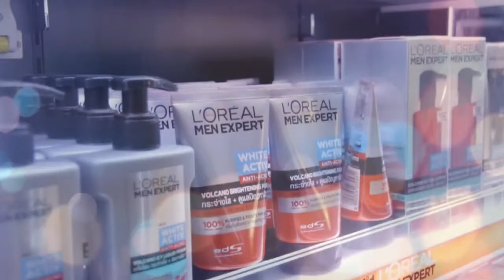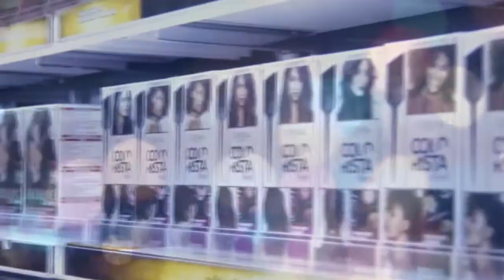กรมทางทางหลวง เทป 37 @ CCCN NEWS